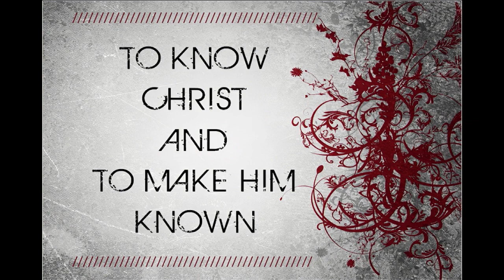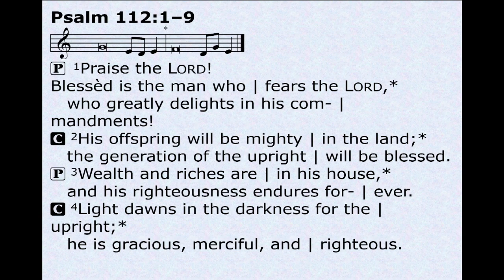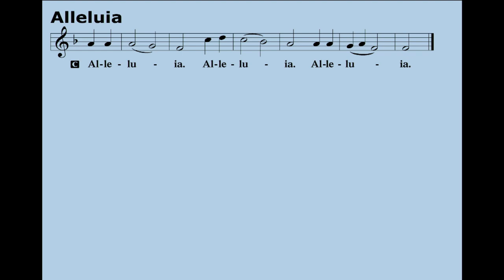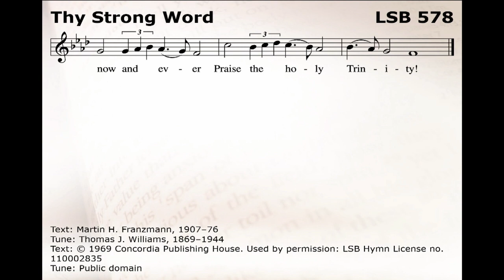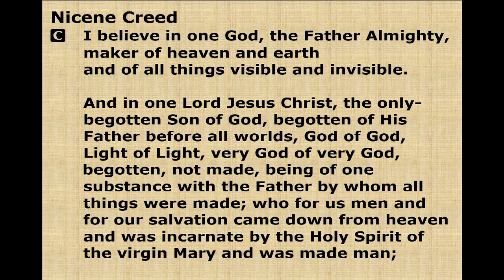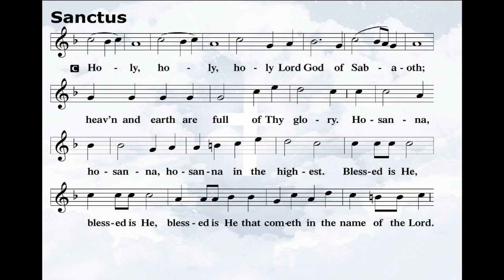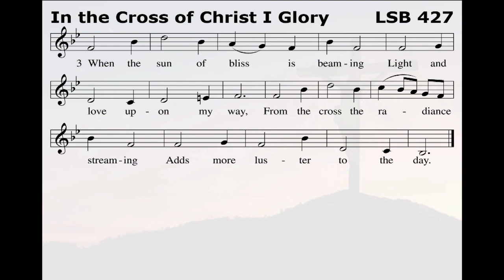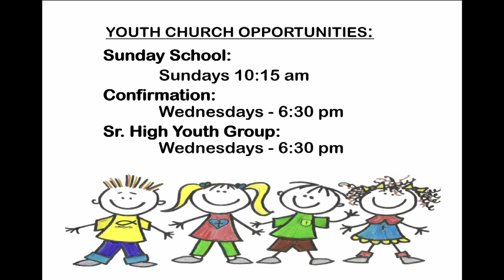Zion Lutheran Church Brainerd MN - 9:00 A.M. Worship service - 2–5-2023